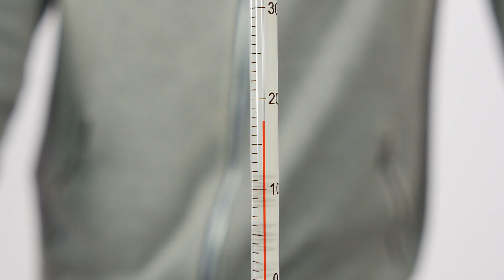Chilling Endothermic Reaction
You can low down the temperature mixing just baking soda with vinegar. That is an endothermic reaction, it absorbs heat.